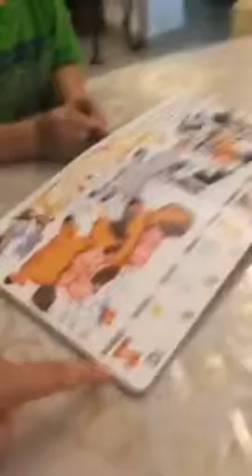Yehuda knows his kosher animals!